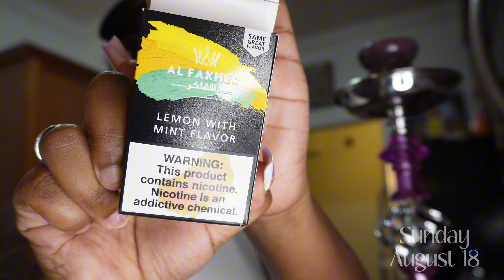SUNDAY RESET: CHITCHAT W/ ME! COOKING, CLEANING & REORGANIZING ☆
AGE: 28
LOCATION: NC
EDITING: CAPCUT
CAMERA: SONY ZV-E10
SUBCOUNT 79 🤍